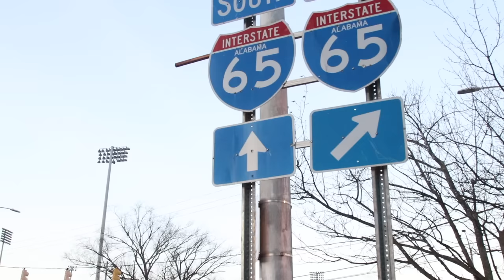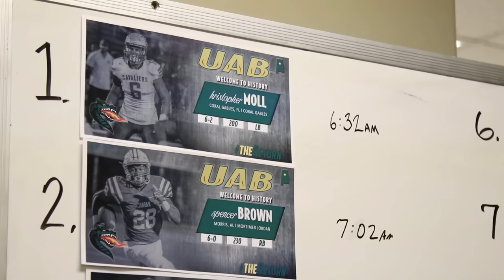UAB FB 2017 NLI Recap